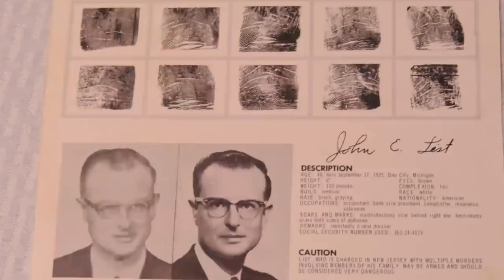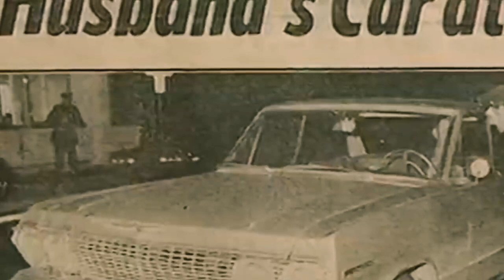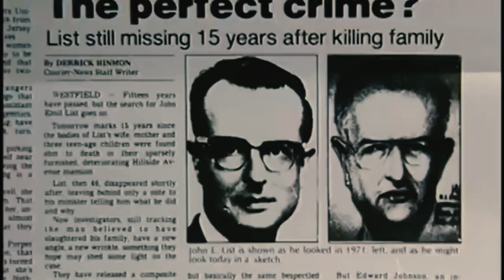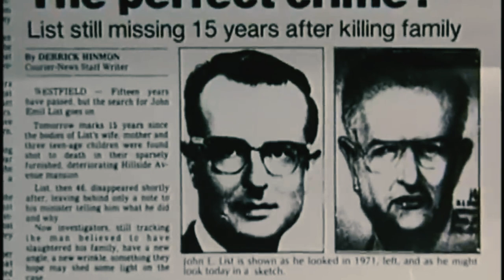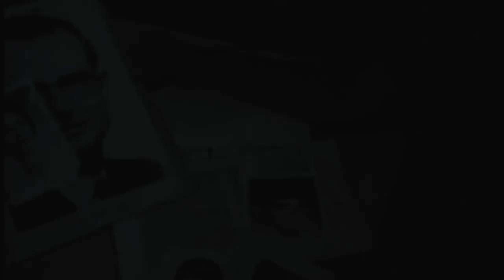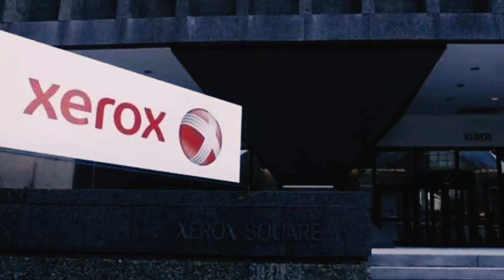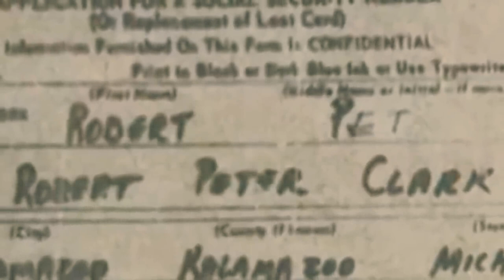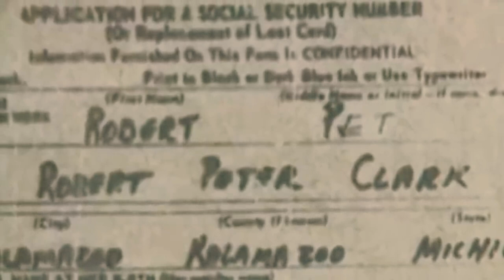18 Years on the Most Wanted List. The Story of John List.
This story is about one of America's most wanted criminals. For 18 long years the police searched from coast to coast to find this man. During this time he led a full life and managed to come out on top in his game of cat and mouse with the FBI. So, what did he do that was so terrible and how did he manage to evade the authorities?